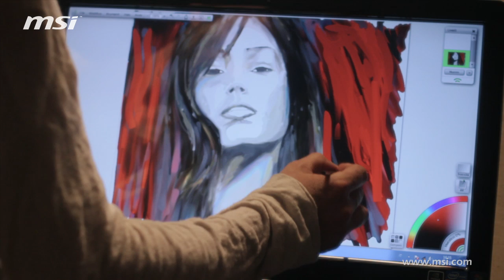Wir lieben Überraschungen: MSI Wind Top AE2410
Der All-in-One-TouchPC Wind Top AE2410 ist die platzsparende Komplettlösung für alle gängigen PC-Aufgaben wie Büroanwendungen, Internet, E-Mail, Videotelefonie sowie TV, Musik, Film-und Bildwiedergabe. Das Malprogramm ArtRage Studio 3 wird serienmäßig mitgeliefert.

ArtRage Studio 3 ist ein Malprogramm mit dem man mit digital nachgebildeten Maltechniken, wie Öl- und Aquarellfarben, Kunstwerke auf einer digitalen
Leinwand erstellen kann. Der elektronischer Tuschekasten simuliert das Aussehen echter Pinsel und ist für die Verwendung auf einem Touch-Display
optimiert. Die perfekte Software für alle, die ein digitales Kunstwerk erschaffen wollen.